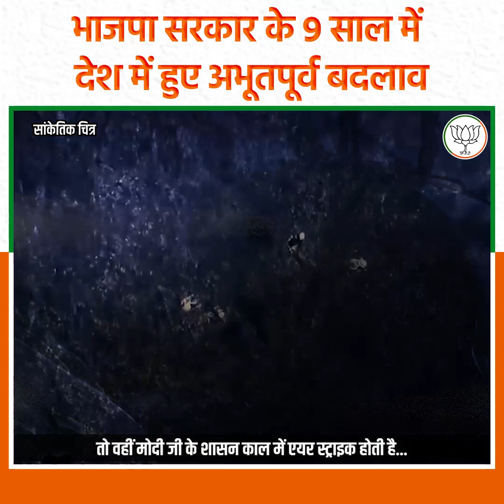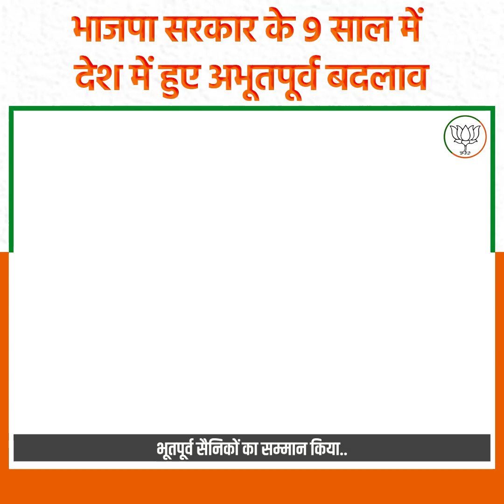कांग्रेस मुक्त भारत के बाद देश में हुए हैं अभूतपूर्व बदलाव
'भ्रष्टाचार, घोटालों और कांग्रेस से मुक्त होता भारत'

भाजपा सरकार के 9 वर्षों में देश में हुए अभूतपूर्व बदलाव